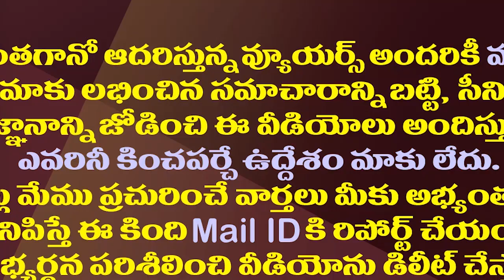ఈ ప్రశ్నకు చంద్రబాబు సమాధానం చెప్పగలరా?| Why Is Chandrababu Naidu Not Questioning The Center?